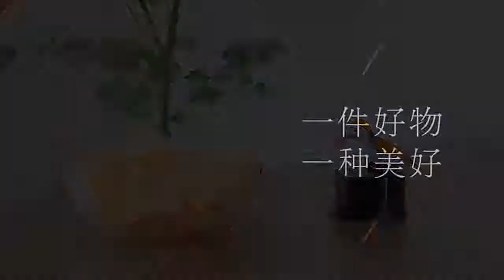Cute Little Bird Toothpick Container Automatic Toothpick Dispenser Toothpick Holder Home Decor Table